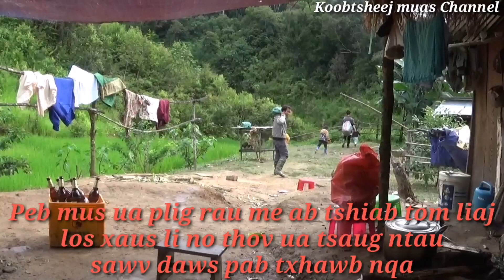Mus ua plig rau me ab tshiab tom liaj 22/8/2019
Lub neej nyob tom liaj thiaj yuav tau yug me nyuam tom liaj